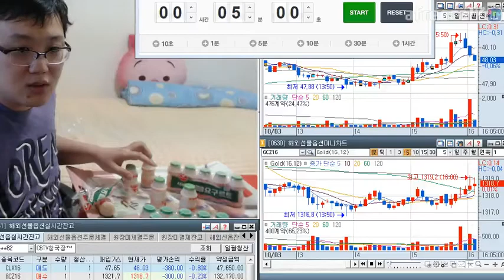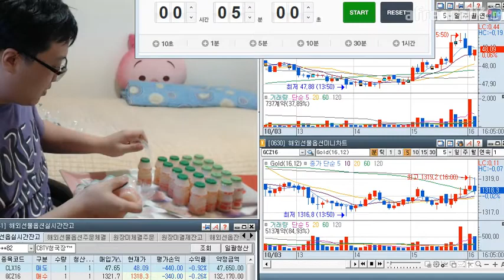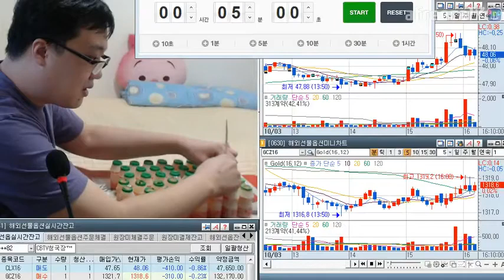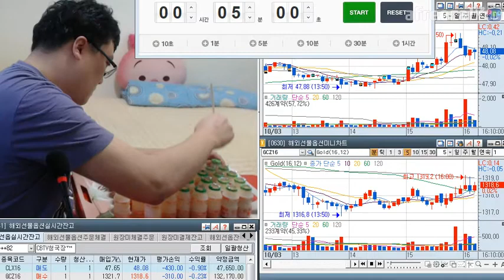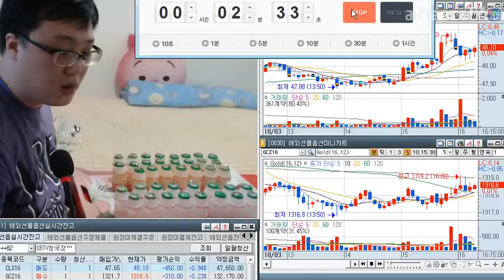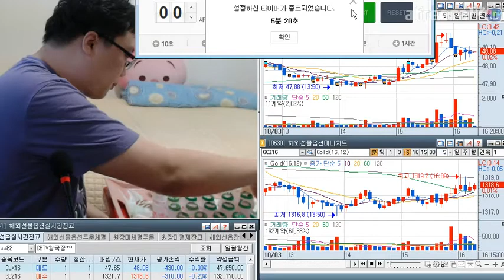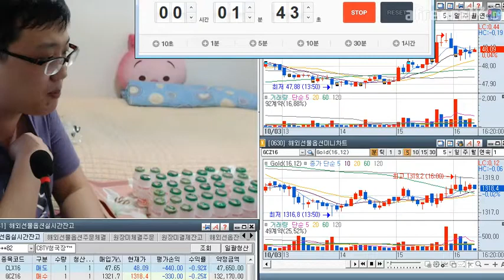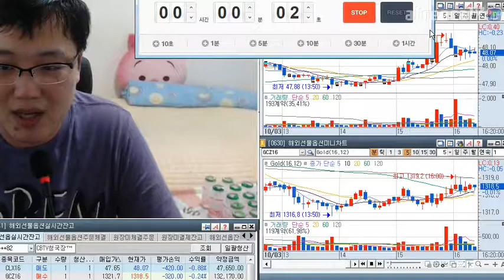이제는 할 수 없다. 2016년 CBTV청국장 시절 먹방 요쿠르트5분40개 Mukbang eating show モッパン